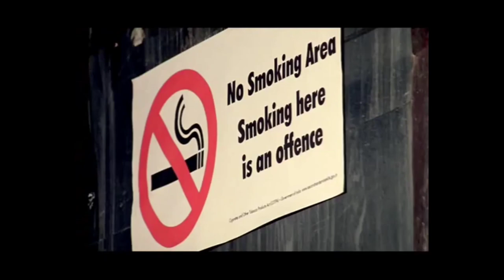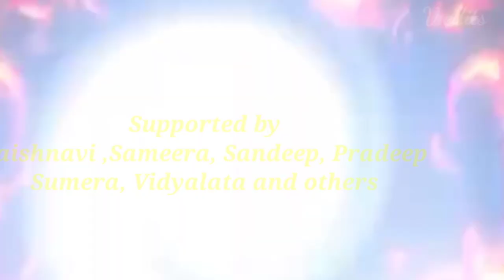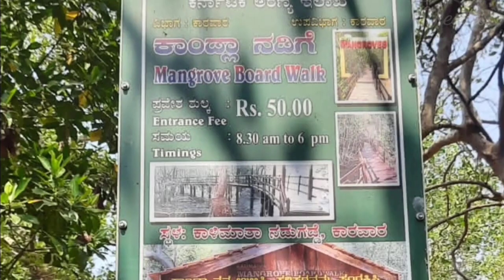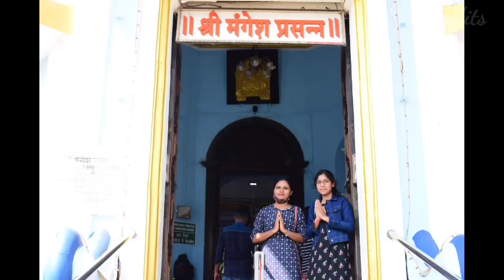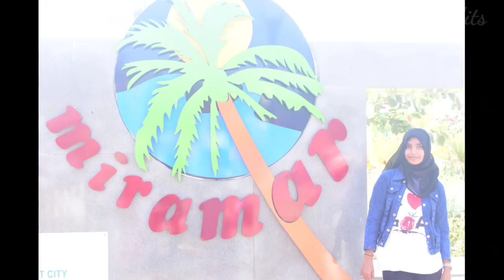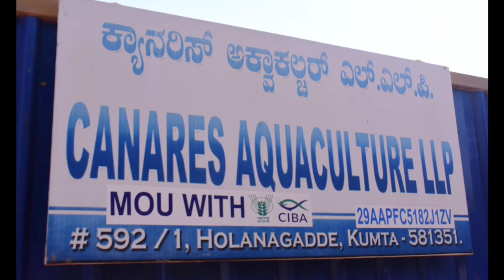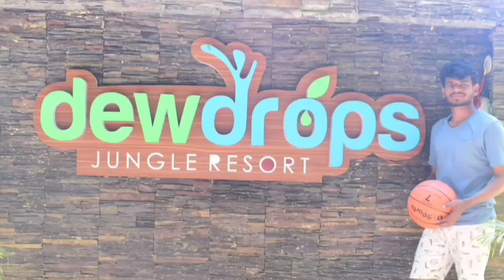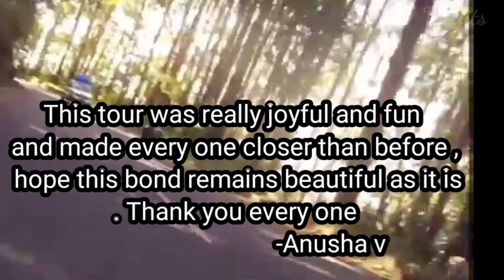STUDY TOUR (2K22) Department of Zoology, Gulbarga University kalaburgi